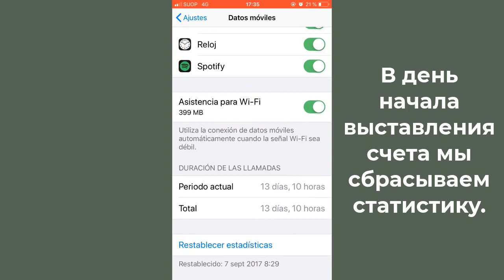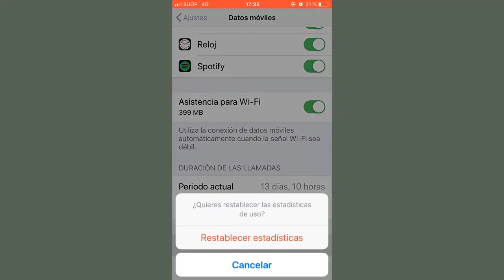Проверьте использование данных вашего iPhone